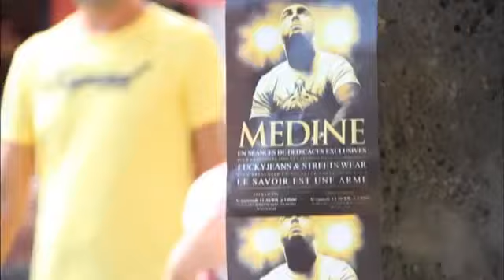Interview Medine - I'm Mc Don't Panik Son dernier Album ıllıllı TUNISIA BOXıllıllı Web TV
ıllıllıTUNISIA™BOXıllıllı Web Magazine
ıllıllıTUNISIA™BOXıllıllı Page facebook :